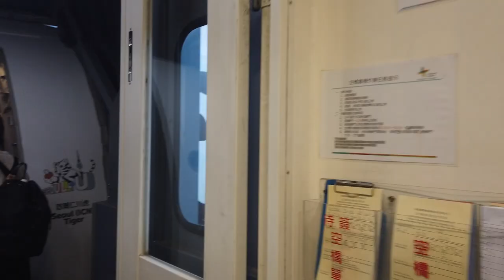日本人回去日本福岡旅遊。4年沒有回去。博多/日本清酒/住吉酒店